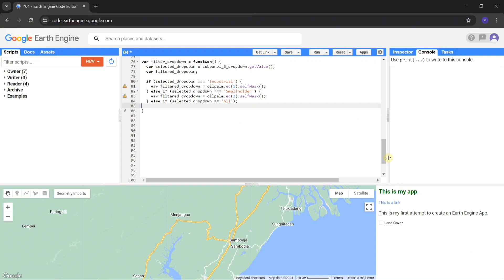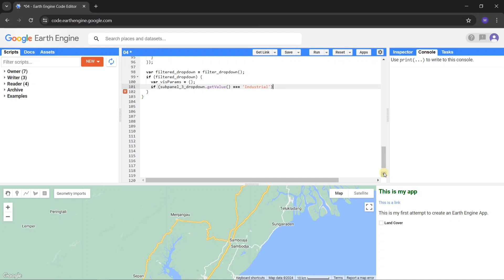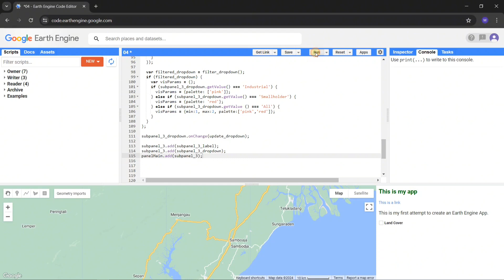GEE App: Add dropdown selection menu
Creating a Graphical User Interface (GUI) based on javascript built on top of Google Earth Engine is one way to ease interaction between buttons, data, and processing in the platform. The GUI can be published as an Earth Engine App, promoting the use of Google Earth Engine to general audiences and non-coders.

In this video series, we cover topics from adding side panel to publishing GUI as an Earth Engine app. This fourth episode deals with how to add a dropdown button/select menu that filters a particular pixel value to be displayed on the map component of GEE UI. For this use case, we use Global Oil Palm layer from BIOPAMA/Descals et al. which pixel values represent (1) Industrial and (2) Smallholder oil palm plantations.